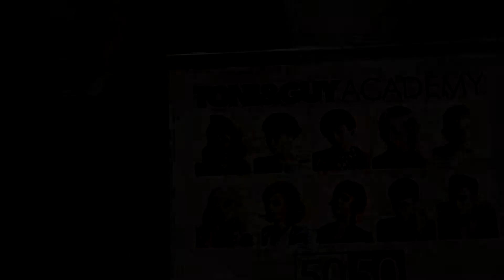"Elements de Stele" - Trailer ver.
A project that's long overdue, a montage of my friend. Raymond Yeo, who is a really talented hair colorist.

To be able to produce this entire project on a FS700 is remarkably memorable, I would definetly get it in the near future.

Comments and feedbacks are warmly welcome =)

Credits:

Directed and produced by Xavier Low

Edited by Xavier Low

Videography by Xavier Low